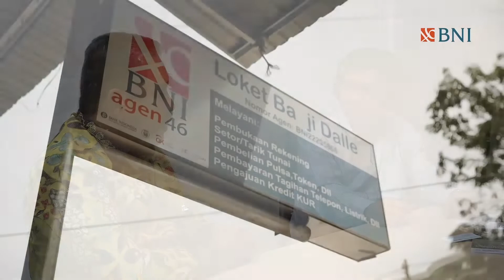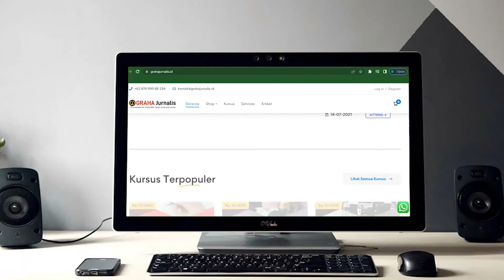EKOSISTIM DIGITAL & PELUANG TERBUKA JADI AGEN BNI 46 - PART 2